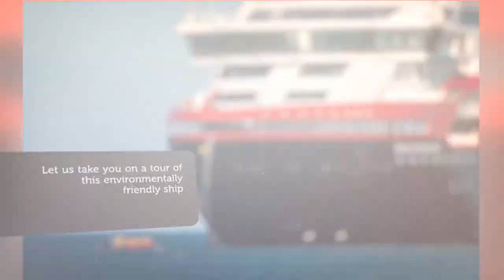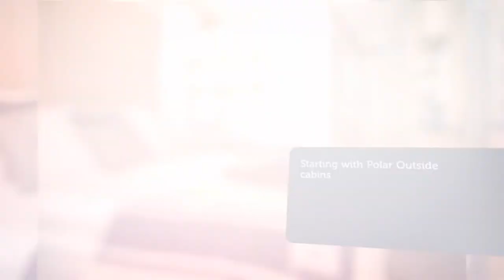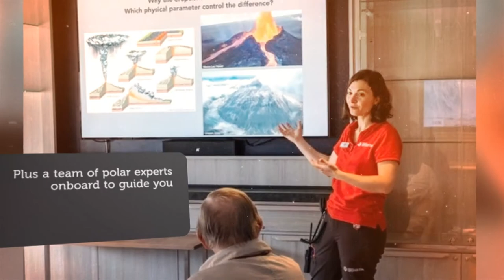ms Roald Amundsen ship information - Hurtigruten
ph:  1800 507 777 - Australia toll free

Ship Details:

Ship Profile & Stats:
    Length: 140 metres
    Tonnage: 20,889 Gross Tonnes
    Maiden Voyage: 2019
    Passenger Capacity (dbl): 530
    Crew Nationality: Norwegian
    Officer Nationality: Norwegian
    Dining Staff Nationality: Norwegian

Cabin Amenities:
    Television
    Private Bathroom

Ship Facilities:
    Medical Centre
    Lift
    Fredheim Restaurant
    Aune Main Dining Room
    Shop
    Photo Gallery
    Library
    Lecture Hall
    Amundsen Science Centre
    Observation Deck
    Gym
    Wellness Centre
    Lindstrom Restaurant
    Swimming Pool
    Pool Bar
    Sauna
    Explorer Lounge & Bar
    Outdoor Gym
    Running Track